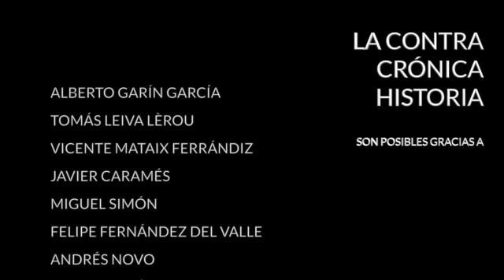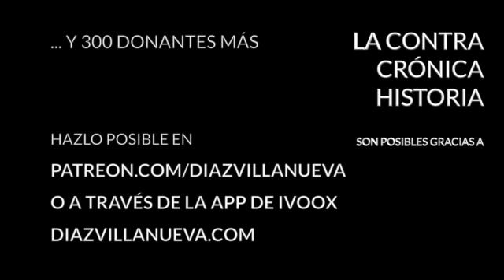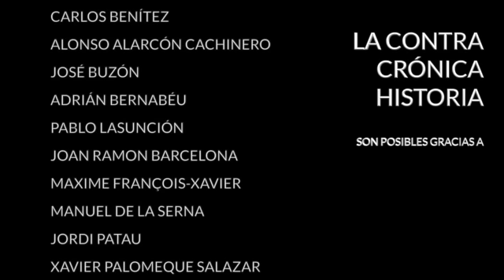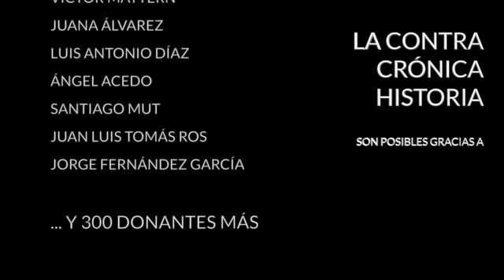Pedro Sánchez superstar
Está en marcha el rodaje de una docuserie en torno a la figura de Pedro Sánchez como presidente del Gobierno. La producción, a cargo de Secuoya y Pool Talent, está dirigida por Curro Sánchez, un joven cineasta conocido por ser uno de los hijos del guitarrista Paco de Lucía. Al parecer se comenzó a rodar hace sólo tres meses, a finales de febrero, en el mismo palacio de la Moncloa. Les queda aún tiempo para terminarla, seguirán trabajando hasta final de año y luego, ya en 2023 se estrenará por todo lo alto coincidiendo seguramente con la campaña electoral de las municipales y autonómicas.

No parece de primeras una producción independiente, más bien al contrario, todo indica que nos encontramos ante burda propaganda hecha desde la misma presidencia del Gobierno de cara a unas elecciones que, según los sondeos de intención de voto, Pedro Sánchez tiene cuesta arriba. Esta semana Rubén Arranz revelaba en el diario Vozpópuli, que Andrés Varela Entrecanales figura como apoderado de la productora Pool Talent. En principio nada anormal, Varela Entrecanales es un empresario completamente desconocido para la opinión pública o, mejor dicho, lo era hasta que hace cuatro días nos enteramos de que Prisa, la empresa editora del diario El País, el más cercano al partido del Gobierno y al propio Pedro Sánchez, había realizado cambios en su accionariado.

Según anunció la propia empresa, el 7% del capital acababa de pasar de Telefónica a una sociedad imitada de reciente creación llamada Global Alconada SL. Andrés Varela Entrecanales es administrador único de esta sociedad. Varela Entrecanales en el pasado fue representante de Globo Media, una gran productora audiovisual de la que era socio José Miguel Contreras, que vendió hace sólo tres meses su propia productora, LACOproductora se llama, a Prisa. Los vínculos entre la producción de esa docuserie, Pedro Sánchez y el entorno de los llamados “visitadores de Moncloa” es tan evidente que negarlo sería de necios o de desinformados.

No es extraño que Pedro Sánchez y la propia Prisa, un negocio menguante a la vista de cómo ha ido evolucionando su facturación en los últimos diez años, vayan tan de la mano y se preparen para lo que promete ser un último año de infarto en Moncloa. Todo se ha torcido para Pedro Sánchez en los últimos meses. Los escándalos se acumulan, la debilidad parlamentaria se deja sentir más que en ningún otro momento de la legislatura, el Partido Popular se ha fortalecido en las encuestas y la situación económica es mala y podría ser mucho peor a final de año. Sánchez lo fía todo a la propaganda y a los servicios de un entramado mediático que ya sirvió antes a Zapatero pero que no es ni sombra de lo que fue.

Para hablar todas estas cosas con más calma nos acompaña en La ContraCrónica hoy Rubén Arranz, que ya pasó por el programa hace unos meses y que sigue de cerca todos los enredos mediáticos en España, que son muchos más de los que a menudo parecen.

Encuentra mis libros en: